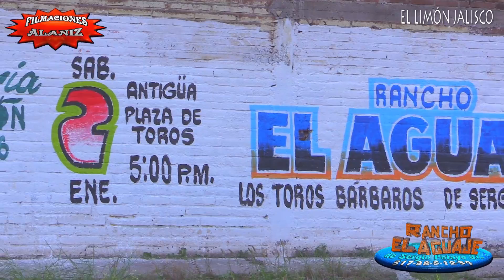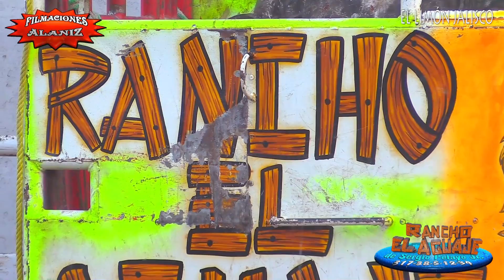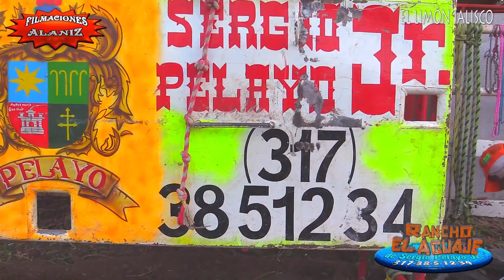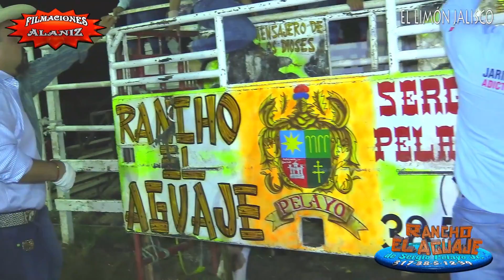RANCHO EL AGUAJE VS 2 TITANES DEL JARIPEO, INDIO DE VILLA VIEJA Y JUANJO PELAYO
RANCHO EL AGUAJE VS 2 TITANES DEL JARIPEO INDIO DE VILLA VIEJA Y JUANJO PELAYO CON 2 MONTONONONAS DE ESTOS DOS MONSTRUOS DEL JARIPEO RANCHERO PROFESIONAL EN EL LIMÓN JALISCO